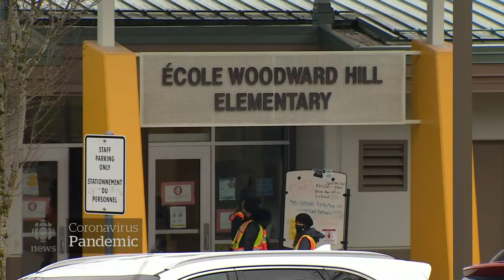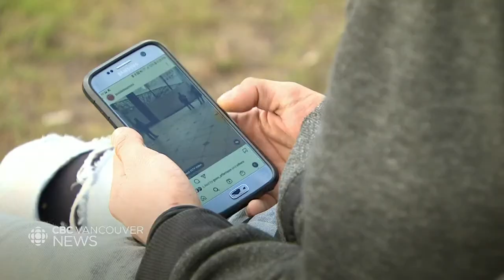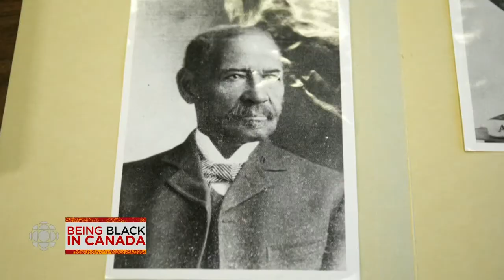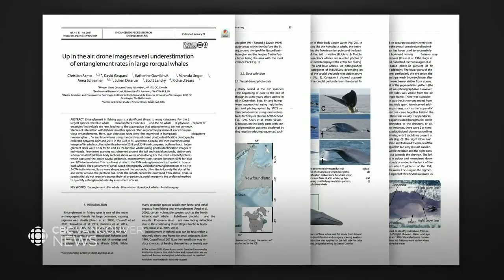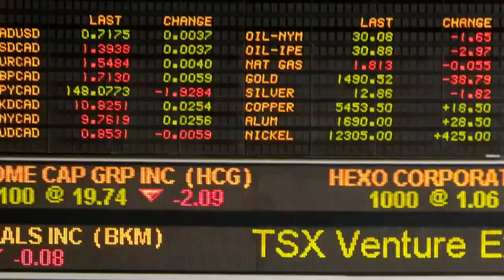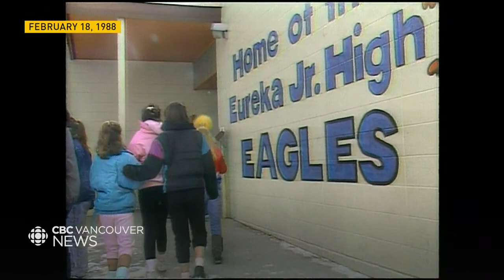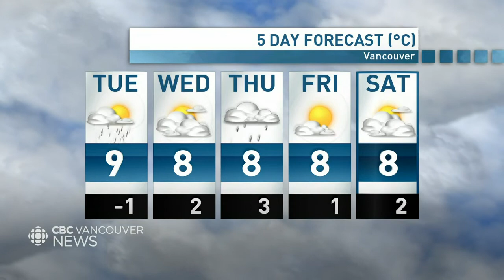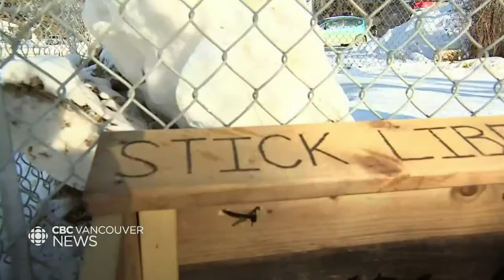WATCH LIVE: CBC Vancouver News at 6 for Feb. 22 — COVID variant in schools & hungry lynx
Watch CBC Vancouver News at 6 with hosts Anita Bathe and Mike Killeen for the latest on the most important news stories happening across B.C. They’re joined by meteorologist Johanna Wagstaffe who brings you the most up to date weather forecasts.